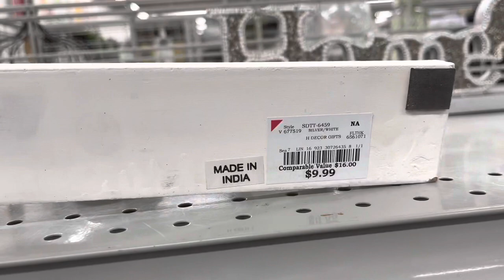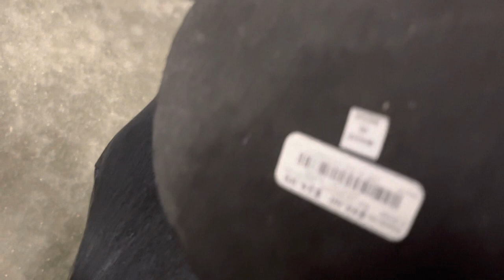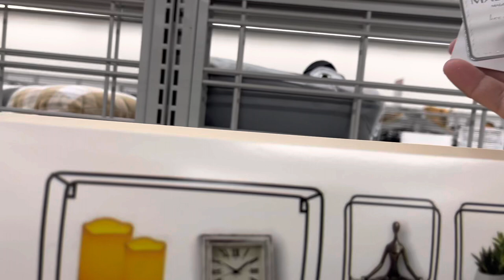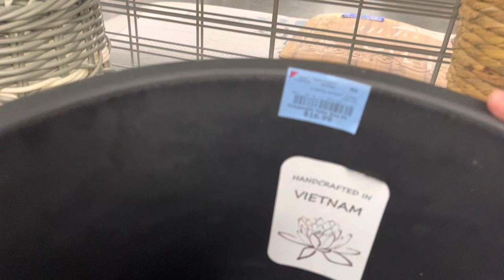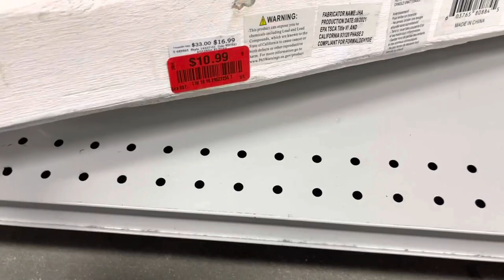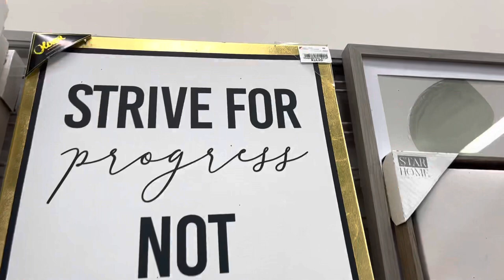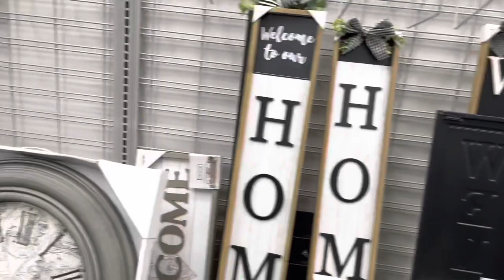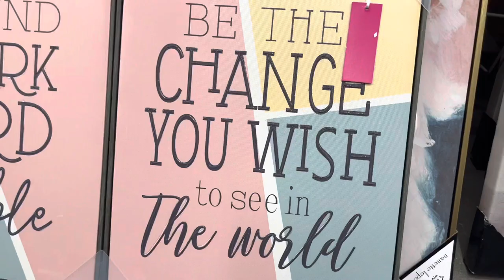Shop with me Display Decoration at Burlington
Shop with me at Burlington guyz there is a lot varieties for indoor display  like pigeorin and glass display and more😀

Calling for the new apartment and new houses purchased this is the best for shopping display here in burlington it is cheaper and affordable and has a quality materials build here is the link for this shop for any branches

Thank You and be safe for everyone

Alem Shopbox